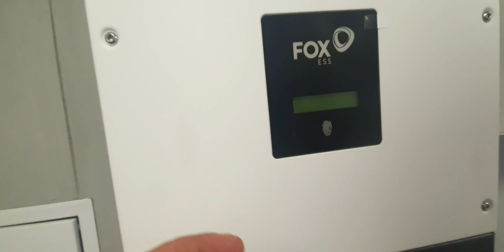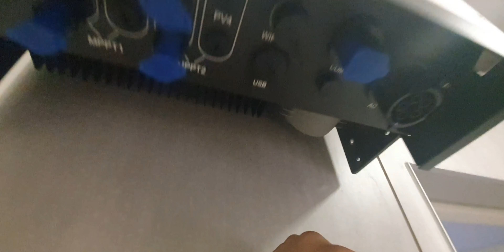Fotowoltaika. Zrezygnował z montażu. U widza. Tak czasem bywa...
Witajcie,

Z tego filmu dowiecie się jak rozmieszać konstrukcje na dachówce betonowej na dachu. Jakie problemy mogą zaistnieć jak będziecie mieli całą ścianę wyłożoną gresem. Też kilka słów o liczniku mocy.

Największym problemem tej instalacji była pogoda i to że byliśmy tylko z dwie osoby.

Zobaczysz jak sobie poradzić z tym oraz innymi tego typu problemami . Informacje m.in o cewce indukcyjnej, jak montowac panele, podłączać instalacje, dlaczego tak jest to wykonane.